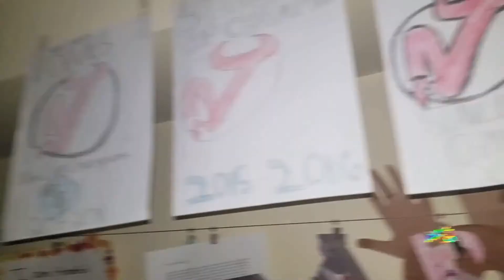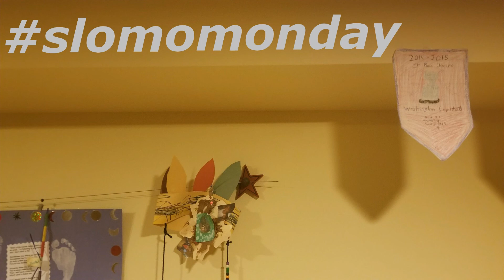Slo-mo Monday - MHL Edition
Plays from the first four games of the regular season.

Any music used in the video belongs to their respected owners, not us, you, or anyone else. All goal horns are used from the National Hockey League. All teams created based off of the National Hockey League.